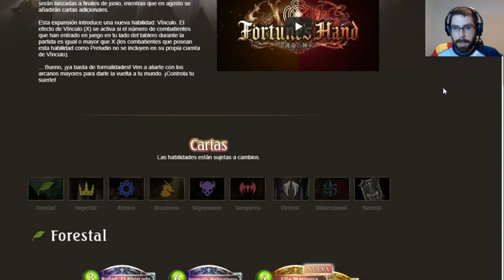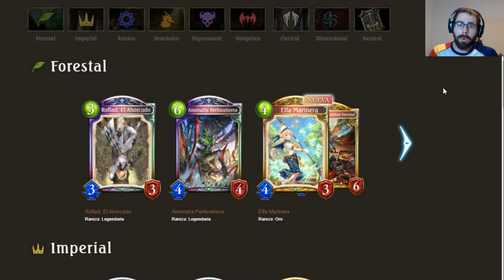2º Spoiler de Fortune´s Hand | Shadowverse en Español